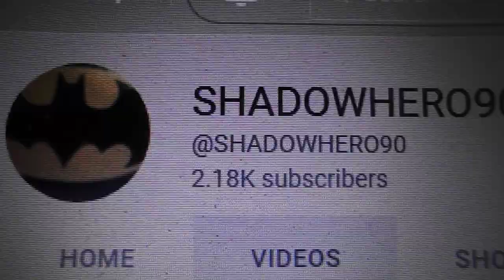i just got 2 notifications on deviantart(february 24th 2023)